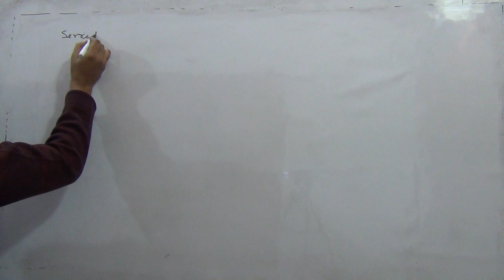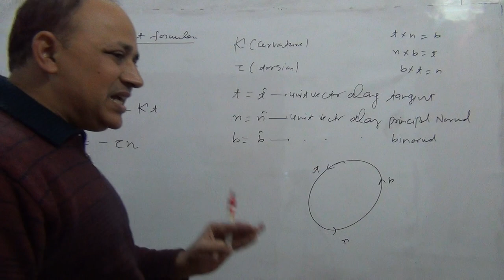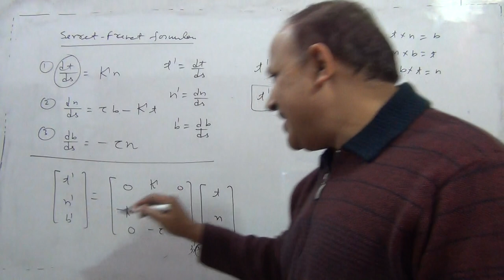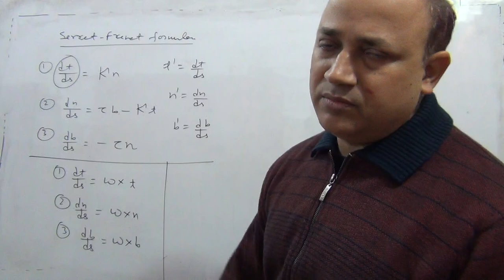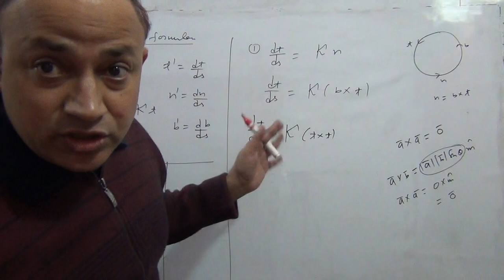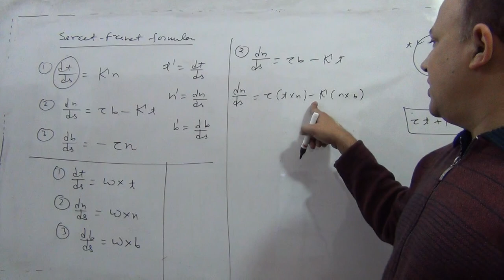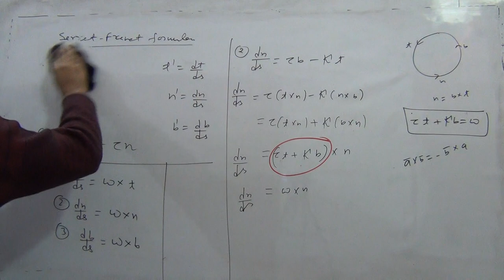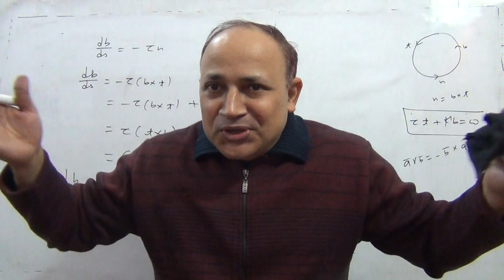serret frenet formulae different forms differential geometry in hindi Bsc Msc maths by Hd sir